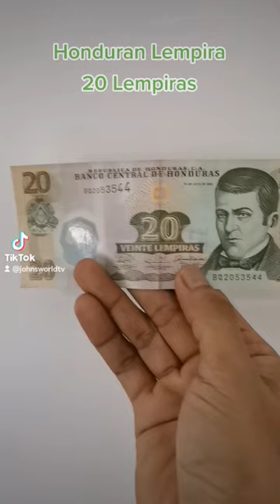Honduran Lempira 20 Lempiras